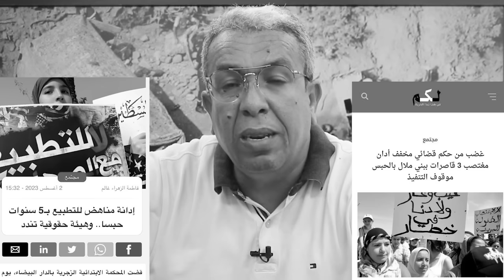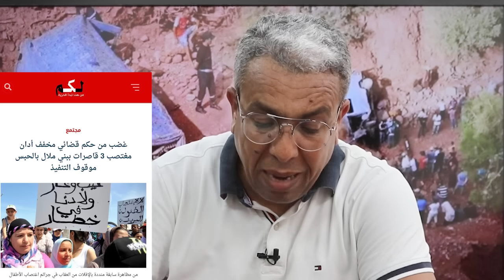الوكيل العام يوضح ومحامي البوليسي يعلق